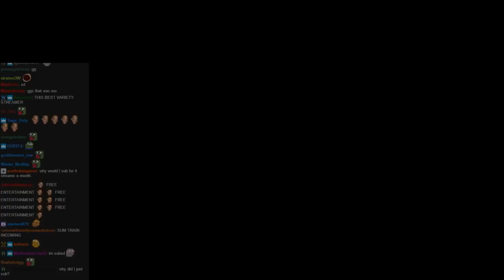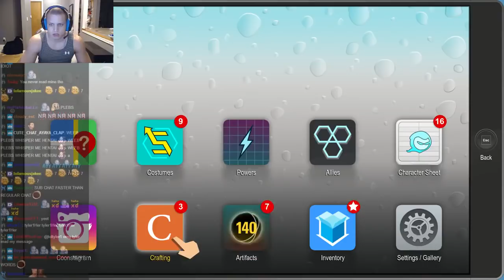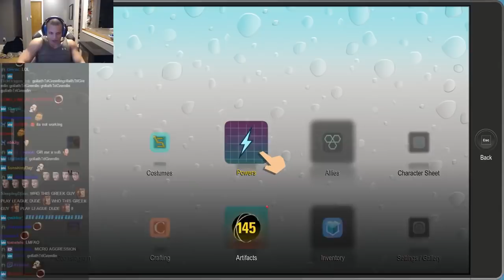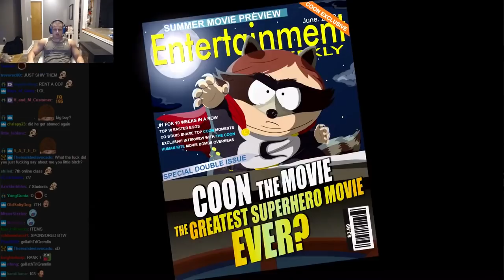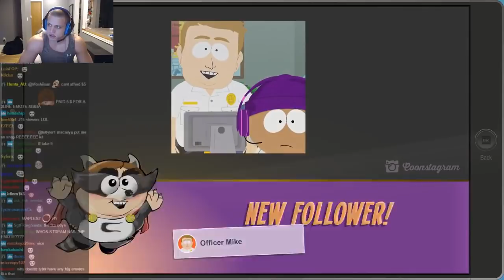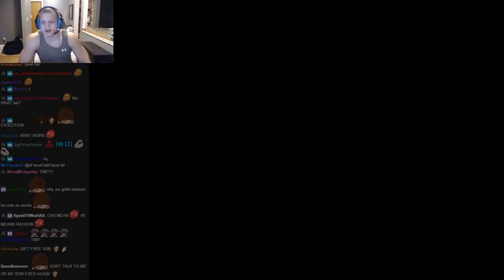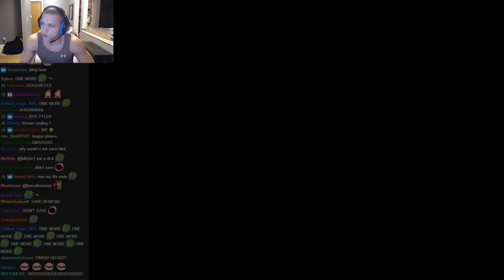Tyler1 Plays South Park: The Fractured But Whole (Part 7)